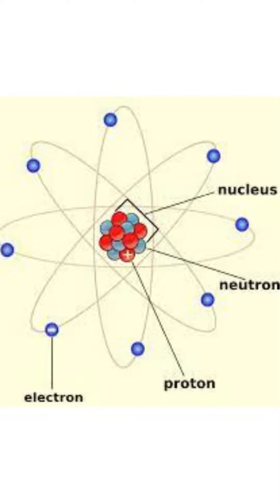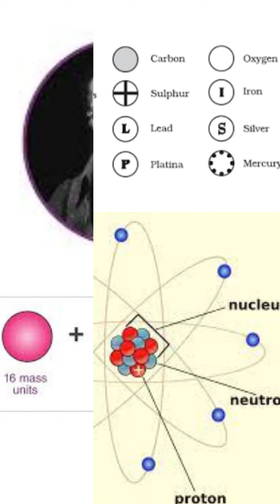"John Dalton: Pioneering the Atomic Theory, Uniting the Elements of Science 🧪🌟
"John Dalton: Pioneering the Atomic Theory and Shaping the Foundations of Modern Chemistry 🧪🔬 DaltonsAtomicTheory ChemistryRevolution"
"Are you made of atoms, because every interaction with you feels like chemistry in action, just like John Dalton's atomic theory!"